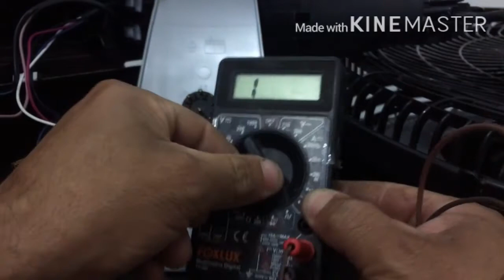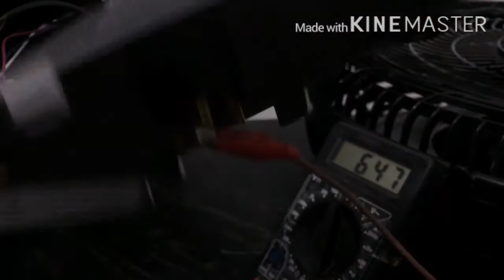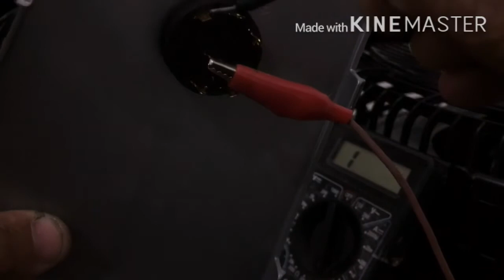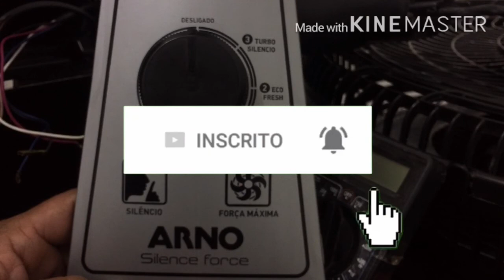Ventilador Arno silence force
Kit c/4 resistências forno philco pfe 60l 220v 50cm

Termostato e temporizador p/ fornos elétricos
Philco ,Fischer, 50 á 300⁰

Forno elétrico philco 38L não esquenta Contribua com canal
225a5620-da61-4953-a831-91eecd201694